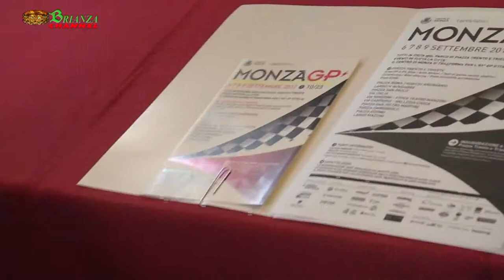MonzaGP 2012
Sarà inaugurata dal sindaco Roberto Scanagatti, giovedi 6 alle ore17 in Piazza Trento e Trieste, MONZAGP, la manifestazione promossa dal Comune per intrattenere i monzesi e accogliere le decine di migliaia di turisti e appassionati di automobilismo che saranno in città per l'83° Gran premio d'Italia di Formula 1, che si disputa domenica 9 settembre nel 90° compleanno dell'Autodromo di Monza